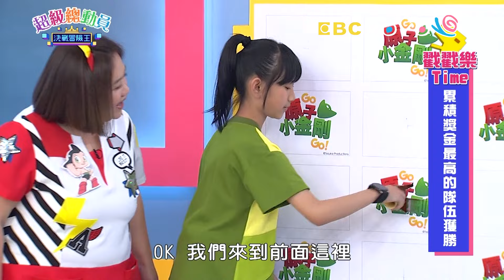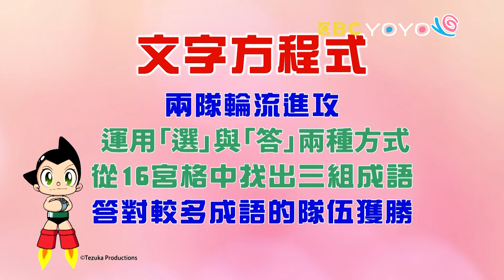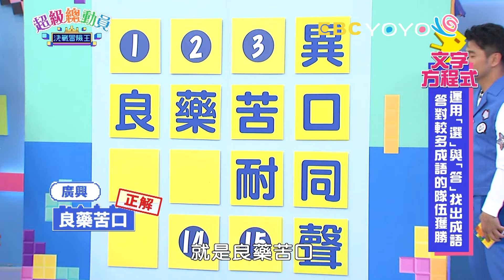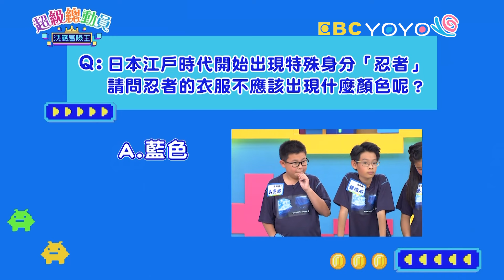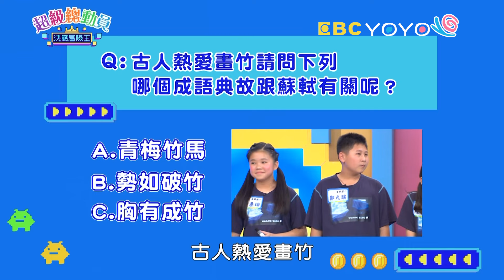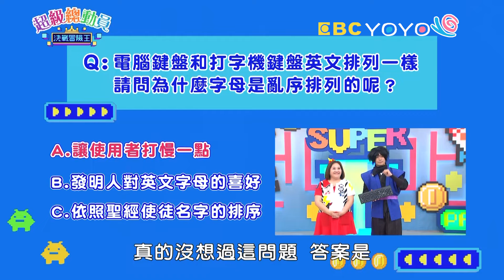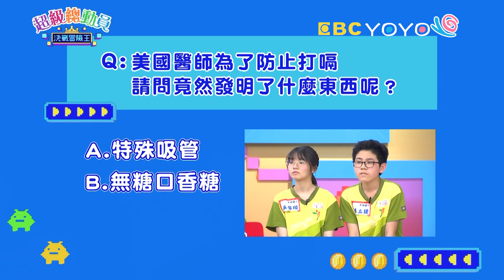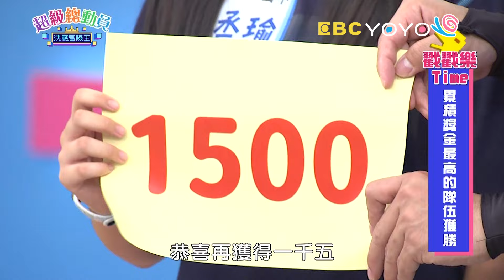【超級總動員 決戰冒險王】S21 第03集｜中埔國小隊 VS. 廣興國小隊｜鍾欣凌 郭彥均｜兒童節目｜YOYO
♦來賓：中埔國小、廣興國小
♦主持：鍾欣凌、郭彥均
♦參賽者：
【桃園 中埔國小】
楊雨潼、林陳煬、李尚澤、吳依璇、卓立捷
【高雄 廣興國小】
黃丞瑜、鍾炫威、吳亮君、陳右玄、鄭元瑞

♦本集環遊世界關卡：
原子小金剛翻翻牌
超級猜猜王
文字方程式
超級金頭腦
方城大作戰